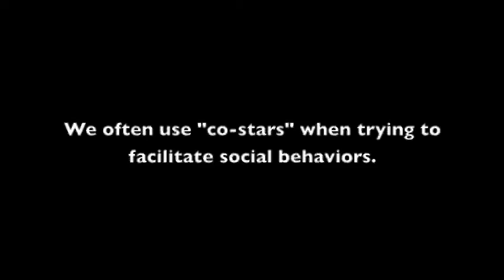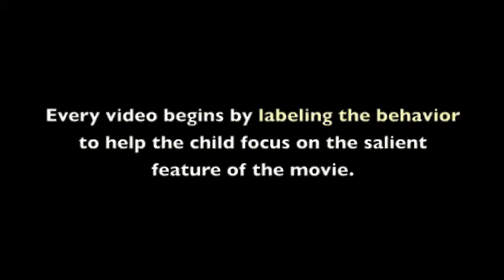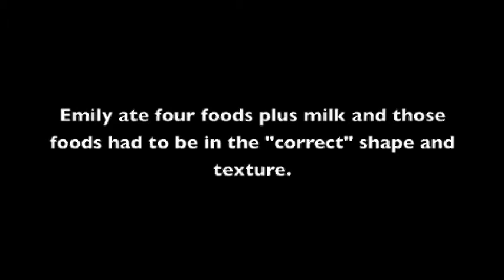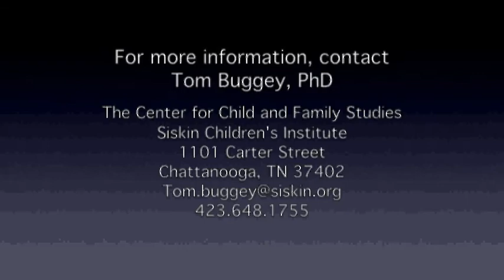Video Self-modeling (VSM) - Siskin Children's Institute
This video is an example of video self-modeling research (VSM) conducted at Siskin Children's Institute in Chattanooga, Tennessee. VSM is a technique in which Institute researcher Tom Buggey, Ph.D., films children practicing a new skill so they can continue to improve their performance based on what they see on screen.